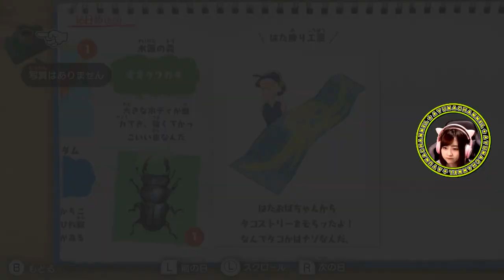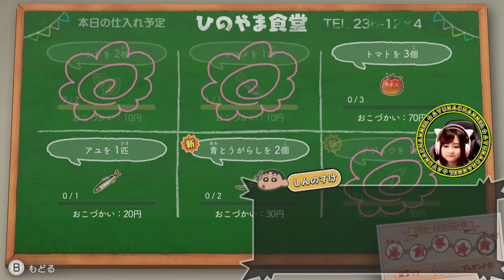見た目からして体力の設定逆だろ【クレヨンしんちゃん『オラと博士の夏休み』〜おわらない七日間の旅〜】Part 27